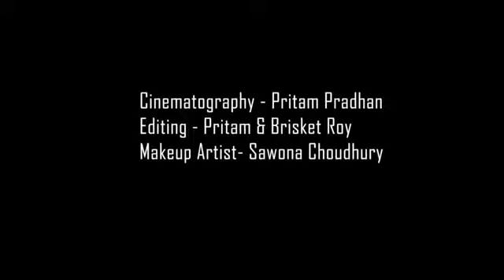Mera Intkam Dekhegi _ Shaadi Mein Zaroor Aana